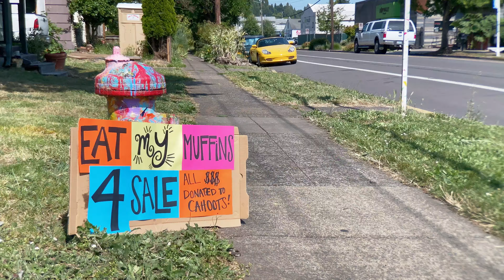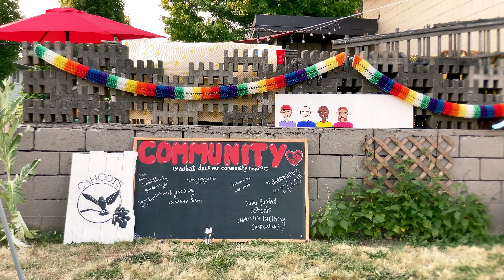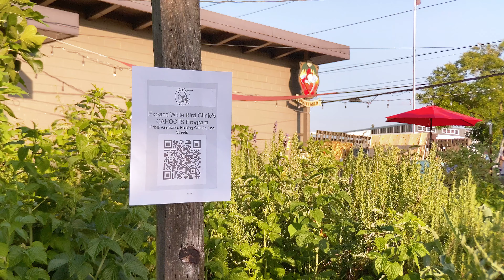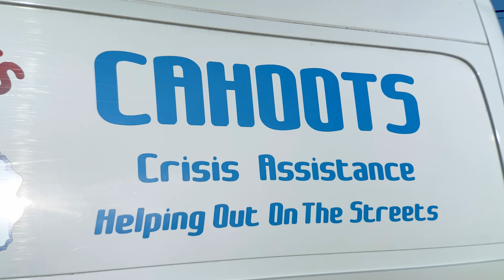CAHOOTS Bake Sale Fundraiser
Highlights from the event — July 3, 2020 — Eugene, Oregon
CAHOOTS (Crisis Assistance Helping Out On The Streets) provides mobile crisis intervention 24/7 in the Eugene-Springfield Metro area.